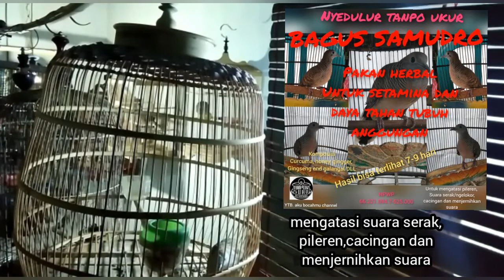PERKUTUT LOKAL JOGOBOYO LANTUNAN SUARANYA Unik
Salam rahayu untuk semuanya,

    selamat datang di AKU BOCAHMU channel semoga video kami bisa memberikan inspirasi maupun kreatifitas dalam mengembangkan karya serta dapat menjadi hiburan bagi penonton.

     Jadi untuk mengikuti jangan lupa tombol susbcribe beserta lonceng,dan like agar tidak ketinggalan video-video yang lainya, dan tinggalkan komentar pada kolom yang tersedia.

                    {...salam kung mania...}

Perkutut jogoboyo adalah perkutut yang kebiasaannya tidur di bawah pintu sangkar, sangatlah unik ketika di pelihara dana da manfaatnya.